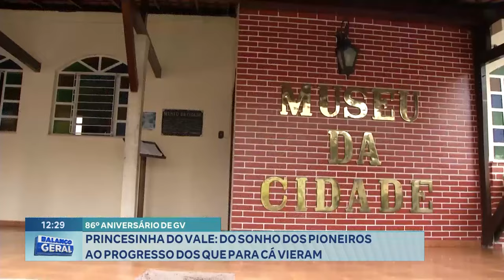86º Aniversário de GV Princesinha do Vale Do Sonho dos Pioneiros ao Progresso dos que para cá Vieram